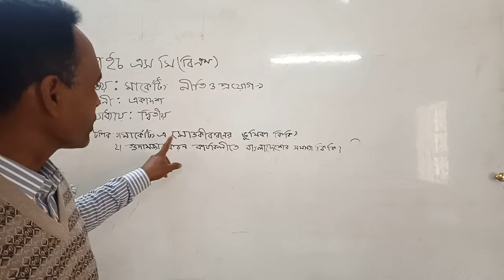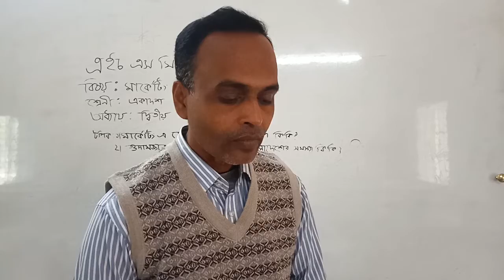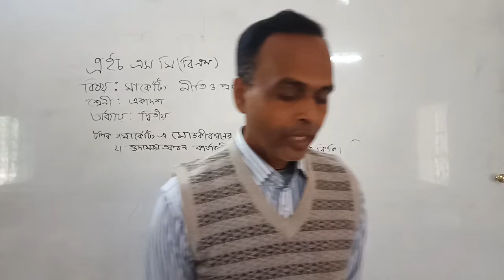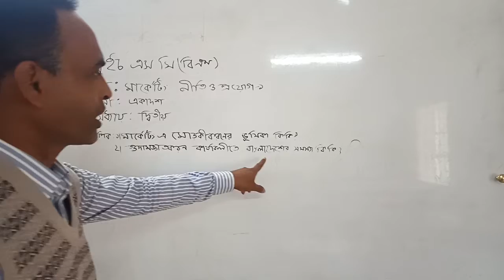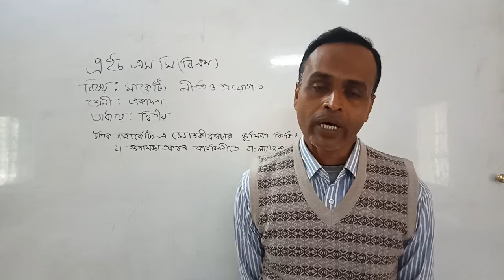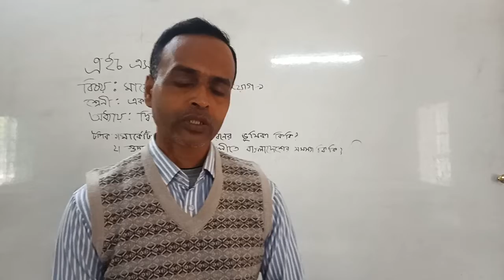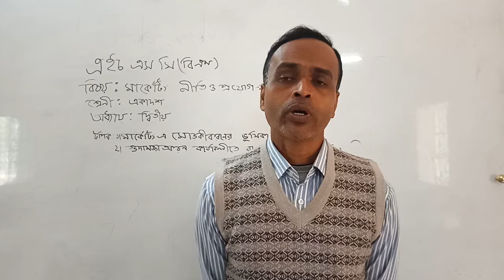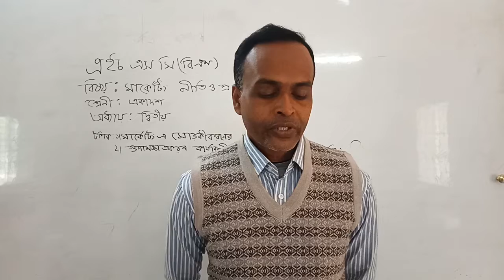এইচএসসি(বিএম)একাদশ মার্কেটিংনীতিওপ্রয়োগ-১#মার্কেটিং-এমোড়কীকরনেরভুমিকা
আজকের ক্লাস
এইচএসসি (বি এম)
শ্রেনী- একাদশ
বিষয় - মার্কেটিং নীতি ও প্রয়োগ-১
টপিক - মার্কেটিং এ মোড়কীকরনের ভুমিকা
প্রভাত কুমার সরকার
প্রভাষক,মানব সম্প্দ ব্যবস্থাপনা
ঝিটকা খাজা রহমত আলি কলেজ
হরিরামপুর, মানিকগজ্ঞ।